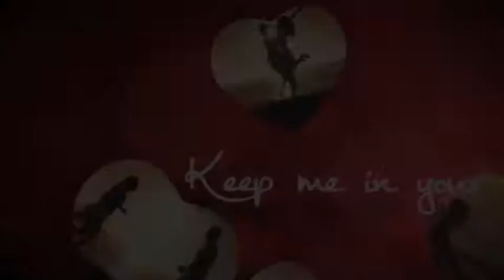✅ SAMPLE 4 : examples